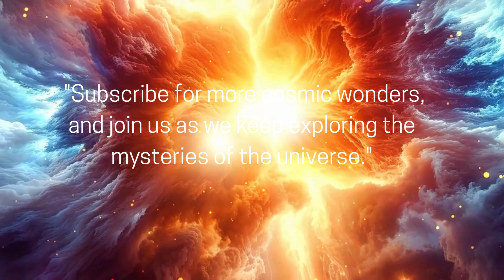Andromeda Galaxy: The Giant Neighbor Racing Toward Us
Discover the breathtaking story of the Andromeda Galaxy, our massive cosmic neighbor hurtling toward the Milky Way at over 110 kilometers per second.
In this video, you’ll explore stunning facts about Andromeda—from its trillion stars and mysterious black hole to the incredible collision that will one day give birth to a new galaxy: Milkomeda.

Join us on a visual journey through deep space, where science meets wonder and the future of our galaxy unfolds before your eyes.

🔭 Topics Covered:

How far Andromeda really is from Earth

The mind-blowing size and structure of the galaxy

What will happen when Andromeda and the Milky Way collide

The birth of a new galaxy, Milkomeda